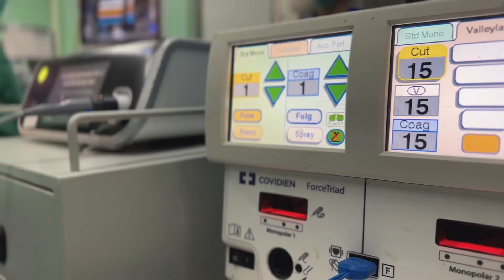Laparoscopic Cholecystectomy Workshop 2023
Laparoscopic Cholecystectomy Workshop organized by Hepatobiliary Unit Sarawak General Hospital.

The aim of this workshop
- encourage junior surgeon / registrar to practice safe laparosocopic cholecystectomy
- empowerment of awareness of bile duct injury during cholecystectomy snd its management